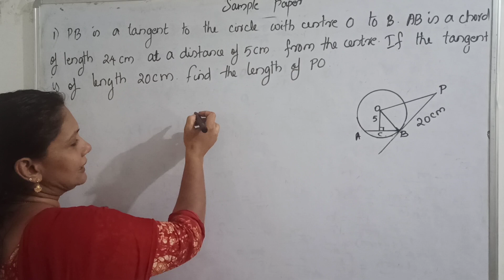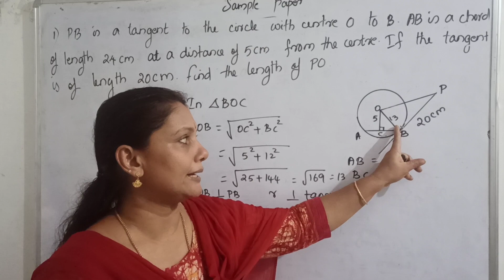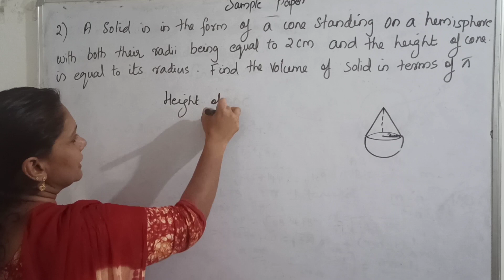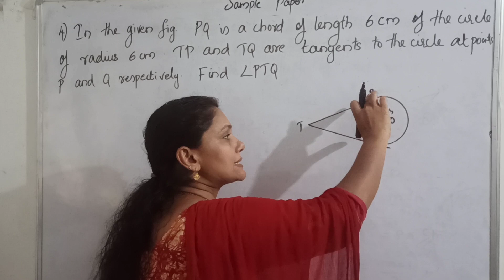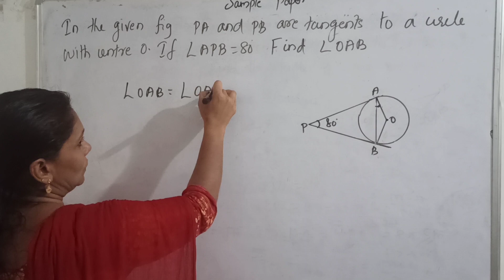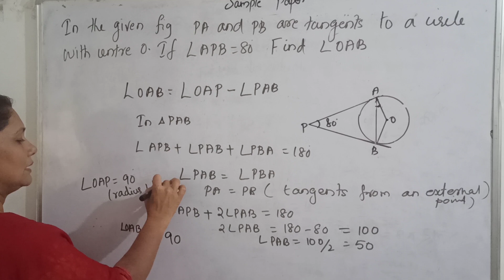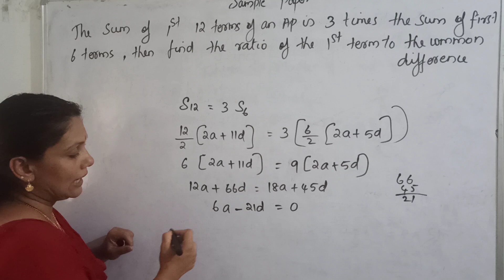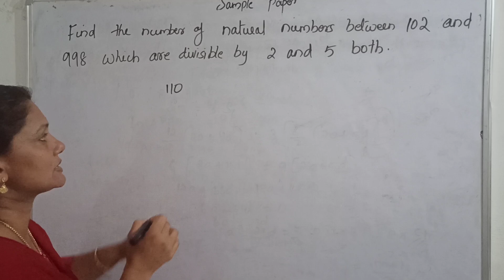CLASS 10| MATHS| IMPORTANT QUESTIONS| TERM 2| NCERT| MALAYALAM